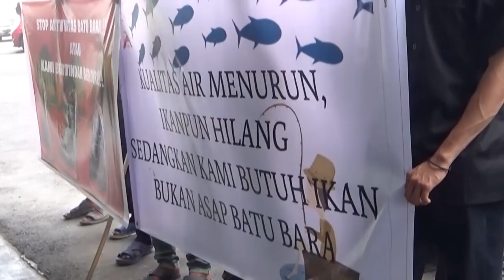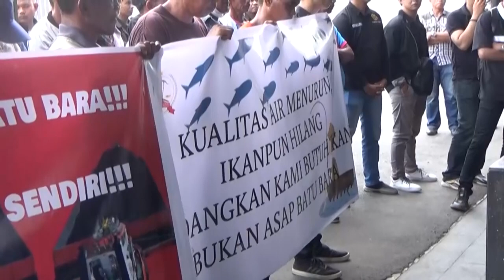PULUHAN NELAYAN GELAR AKSI TOLAK KAPAL TONGKANG